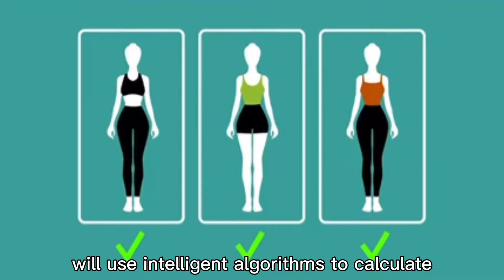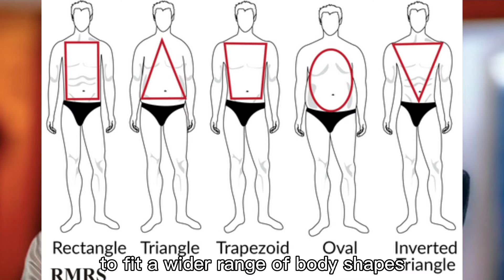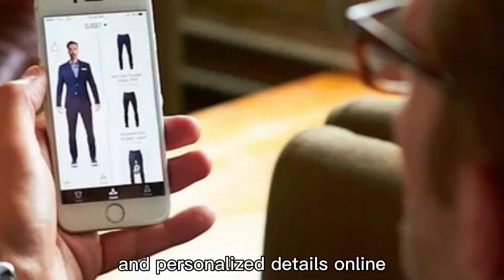An AI human body data measurement tool KellyOnTech @Mans International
An artificial intelligence human body data measurement tool| KellyOnTech | Mans International

This APP was designed by a technical team in clothes tailoring and an AI background. It has different solutions for individual consumers, designers, clothing manufacturers, and retailers.